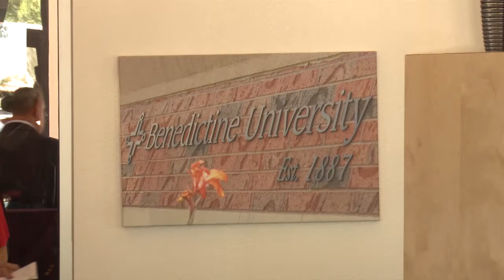Introducing Benedictine University at Mesa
Benedictine University has expanded westward!

Classes begin fall of 2013 with a number of degrees including Bachelor of Fine Arts, Bachelor of Arts in Criminal Justice,  Bachelor of Business Administration in Management and Organizational Behavior and much more.